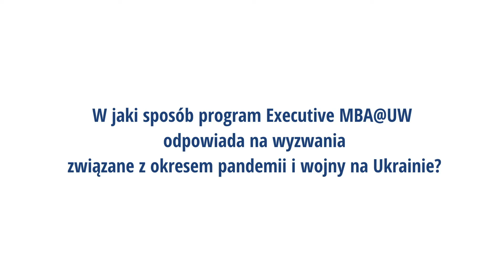dr Tomasz Ludwicki o tym jak emba@UW odpowiada na wyzwania pandemii i wojny na Ukrainie.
W jaki sposób program Executive mba@UW odpowiada na wyzwania w czasie pandemii i wojny na Ukrainie? - dr Tomasz Ludwicki, dyrektor emba@UW.